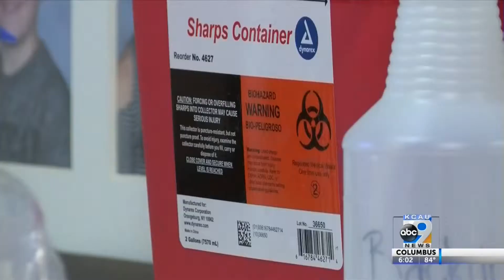Tattoo Safety after FDA Recalls Inks